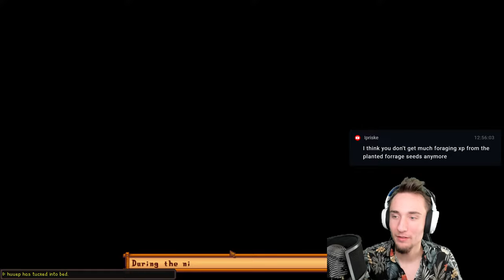Exploring the 1.6 Update, with Friends! - Part 5